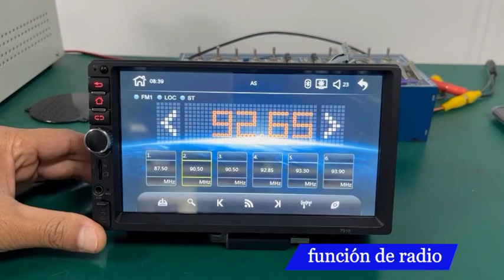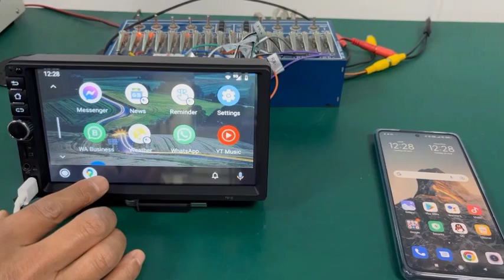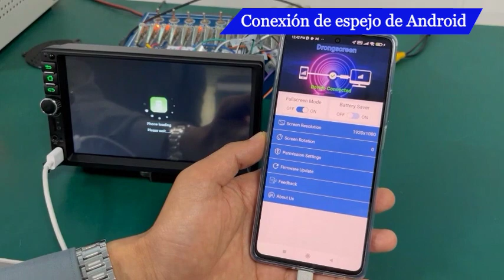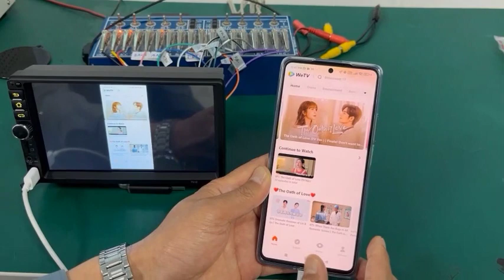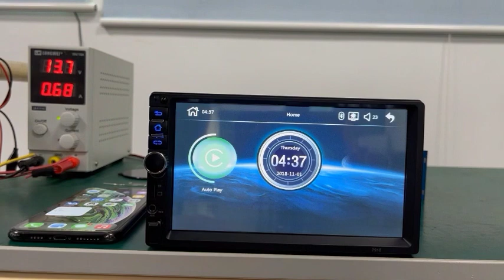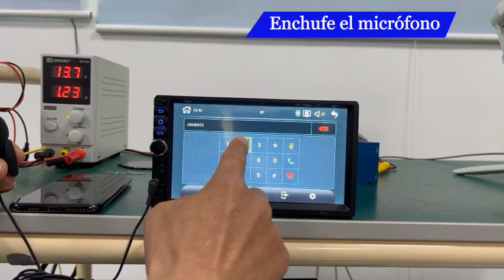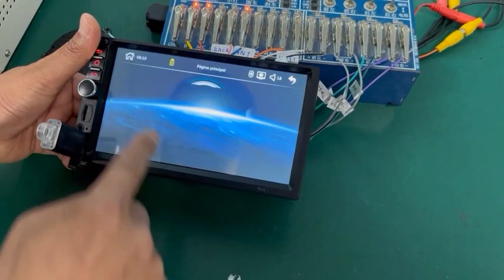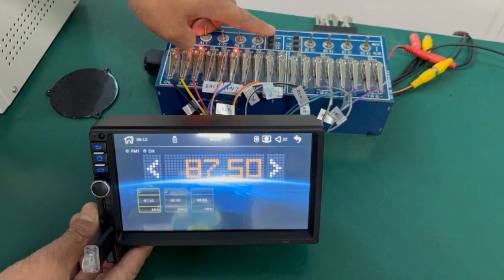7918S6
7918S6 Product Features
1.7 Inch 2 DIN MP5 Carplay HD Player.
 2.Wince system.
3. Resolution HD 1024*600 capacitive touch screen
 4. Radio (can store 18 stations) FM AM RDS range Built-in radio function, FM88 MHz - 108 MHz AM540 KHz-1600KHz
5.BT calling and BT music function.
 6. Song title display function, loop play, single play
7. Support Android phone interconnection and iOS phone mirroring.
8. Supported video formats: RMVB/RM/FLV/3GP/MPEG/DIVX/XVID/DAT/VOB/AVI/MP4 etc.
 9. Support audio formats: MP3/WMA/OGG/APE/AAC/FLAC/WAV.
10. Support picture format: JPG picture browsing function (JPEG format, etc.)
11. Support setting menu in multiple languages.
12. Interface: USB/TF. Support large-capacity TF card, USB device.
13. Support wired Carplay/wired Android Auto.
14. Date, 24 hour digital clock. Long electrical connection (yellow power cord) for the time memory battery.
15. Supports charging of mobile phones or other USB devices.
16. AUX audio input interface, which can be connected to MP3, mobile phone and other audio input.
17. Multiple sound effects adjustment (SEL): electronic volume, midrange, bass, left and right balance, front and rear sound fields.
 18|.Support high and low frequency output, video output.
19. Support external microphone.
Note: This product does not have its own navigation function, and the navigation function shown in the picture is shared through the mobile phone data application.
  The installation of the rear-view camera is complicated, please see the video guide or manual to check.